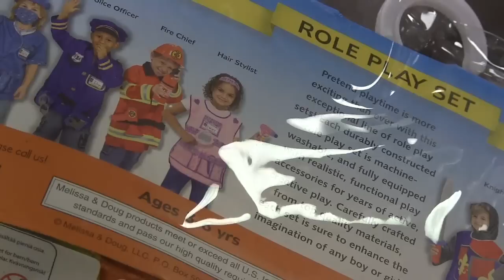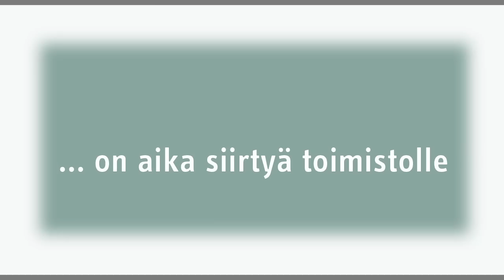Vaarallinen lelu? Näin valitsemme leluja turvallisuustesteihin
Tuoteturvallisuusinsinöörimme Asta leluostoksilla, apulaisena Tukesin turvallinen nalle.